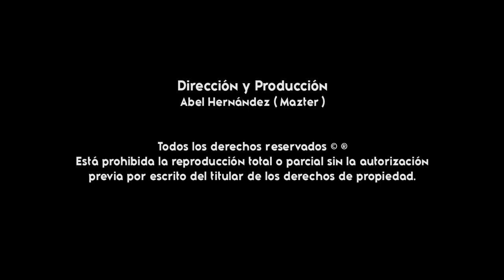Daniel Glass - Grupo Gran Legado de Río Grande, Oaxaca. ( Gigantes De La Costa )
TEMA: Daniel Glass ( Audio MP3 Oficial )
ARTISTA: Grupo Gran Legado De Rio Grande, Oaxaca.
AÑO: 2023
GRABADO EN: Alfa Records
DISTRIBUIDO POR: Gigantes de la Costa
PARA PUBLICIDAD AUDIOVISUAL: 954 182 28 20 ( WHATSAPP )